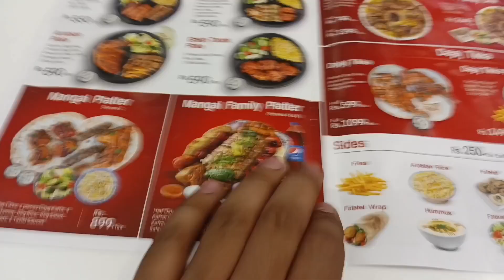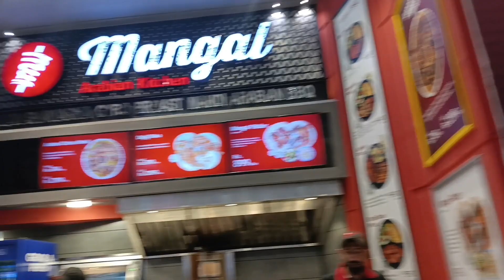Vlogs at ( package mall ) & Taste platter of Mangal (Arabian kitchen)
we have started a journey to explore street we are visiting different cities of Pakistan.

we are visiting different cities of Pakistan.

Starting from kasoor we have explore 75 year old, 40 year old, and 30 year old street food point